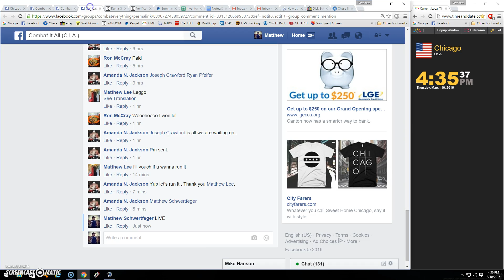AJs mini helmt choice